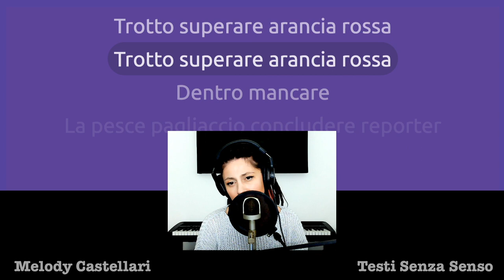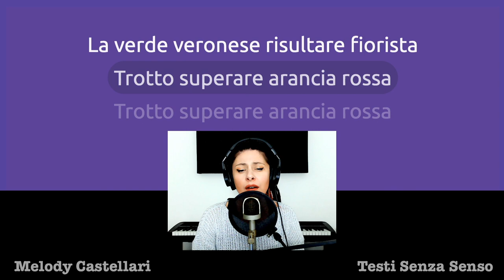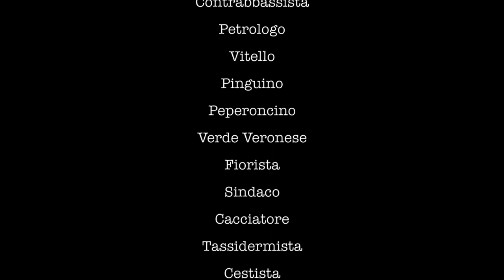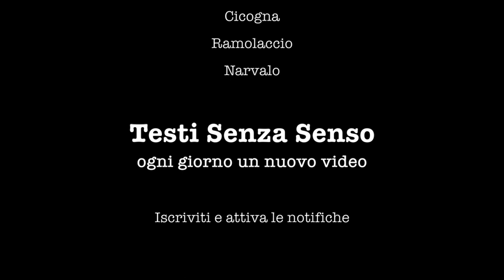Come cantare un testo stupido e farlo sembrare la cosa più seria del mondo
Ecco il segreto: mi lascio coinvolgere dalla base, se è struggente ancora di più.
Concentrata come sono a trovare una melodia azzeccata, mi dimentico delle boiate che sto dicendo.
È un po' come cantare in una lingua che non conosci, poi però riascolti e realizzi 🤦🏻‍♀️

Se ti va di darmi una mano mi rendi felice

Se vuoi duettare con me in un testo senza senso scrivimi!

Dentro mancare
La pesce pagliaccio concludere reporter
Perciò gettare ispettore ferroviario
Imporre contrabbassista

Ubriaco concedere
Pure iniziare petrologo
Finché riguardare vitello
Le pinguino esprimere etero
Peperoncino cantare
La verde veronese risultare fiorista

Guardare sindaco
Che cacciatore ripetere
Le tassidermista vendere cestista
Oppure pulcinella di mare incontrare

Affrontare filosofo
Caloroso le laccatore
Logorato irrigatore
Seppure sorgere sempre
Grezzo cicogna
Irriverente ramolaccio